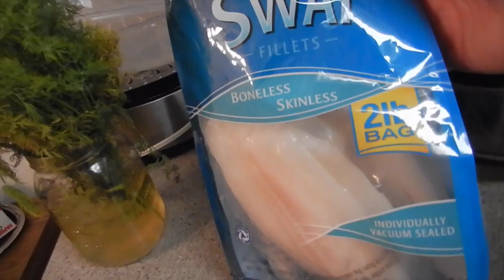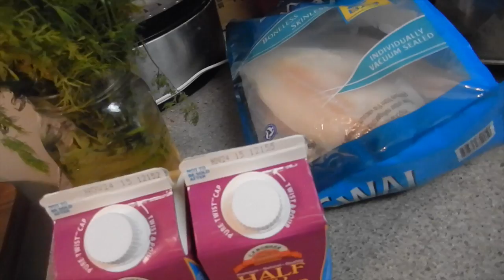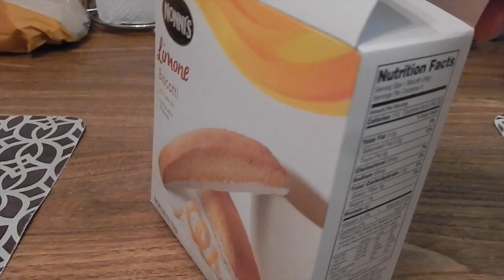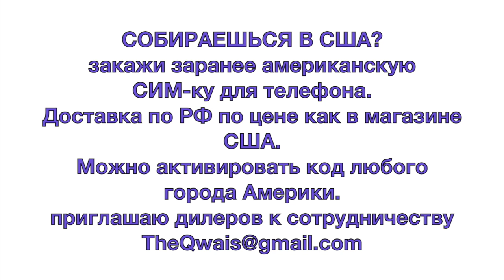TheQwais рыбное суфле рецепт